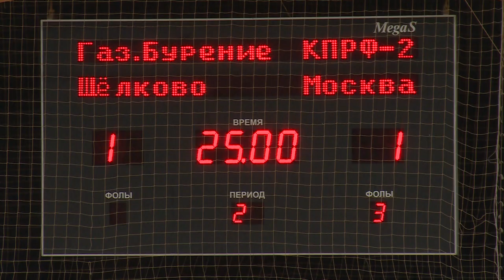Финал Высшей лиги Первенства России по мини-футболу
Зал манежа УСК Подмосковье забит до отказа – всё-таки соскучились болельщики по большим соревнованиям. Тем более, местная команда «Газпром Бурение» дошла до финала Париматч-Высшей лиги Первенства России по мини-футболу.